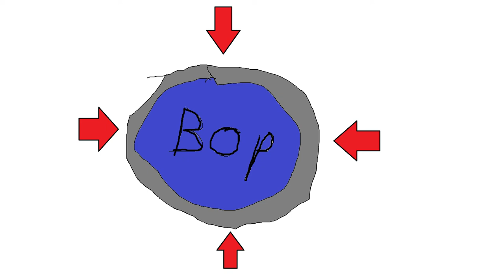Bangers, Bops, and Banter Ep.55 - Gasanova & Vampire's Kiss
The Bop Stop get together to talk about recent movie and music news such as the Seinfeld soundtrack's official release and developments of Drake Bell's court case. Also in this episode we review the album Gasanova by Yung Gravy and the movie "Vampire's Kiss" from director Robert Bierman.

Question of this week: What is the best album cover of all time?
Question of next week: What's your favorite dinosaur?